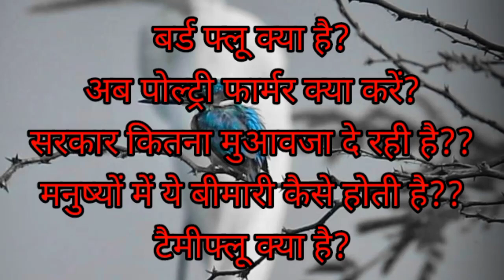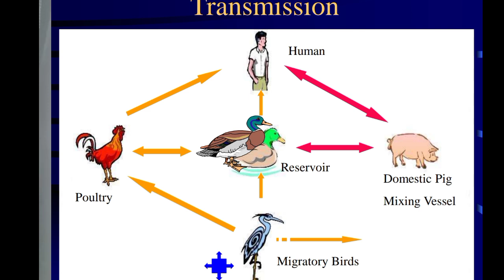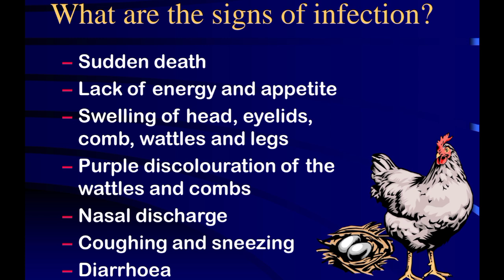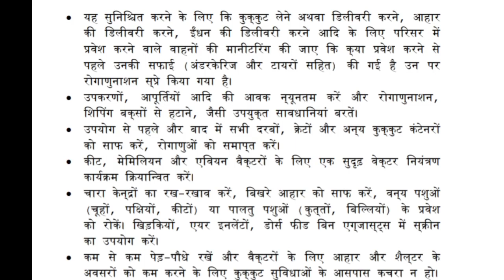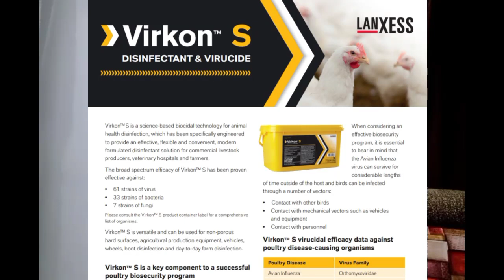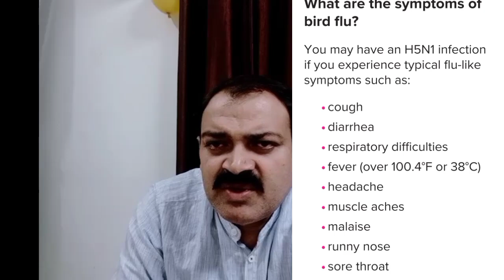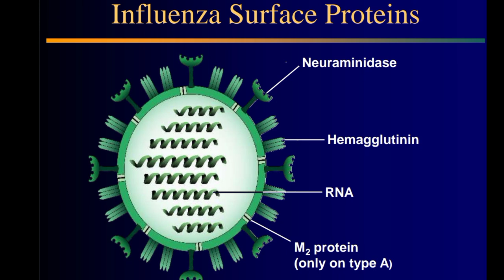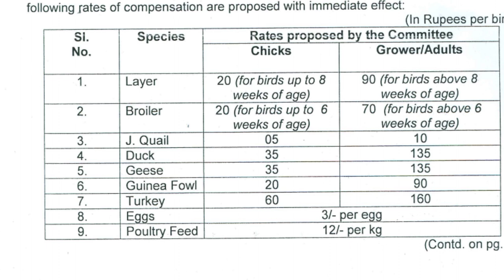Bird Flu: पोल्ट्री उद्योग के साथ साथ मानव जाति के लिए खतरा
Complete information of bird flu especially for poultry farmers and general public